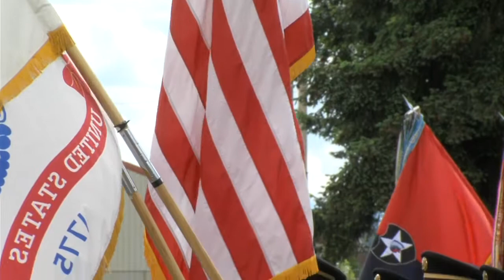LTG STEPHEN R. LANZA RETIREMENT CEREMONY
On 2 June America's First Corps held a Retirement Ceremony for Lieutenant General Stephen R. Lanza. The ceremony was hosted by General Mark A. Milley, Chief of Staff of the Army.